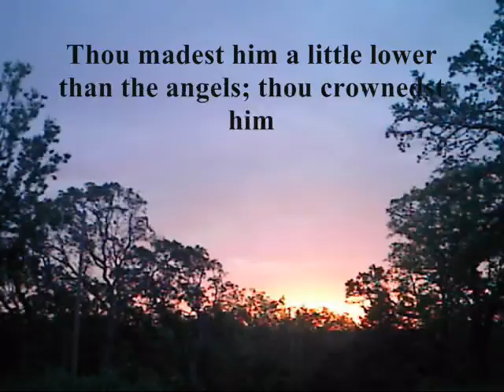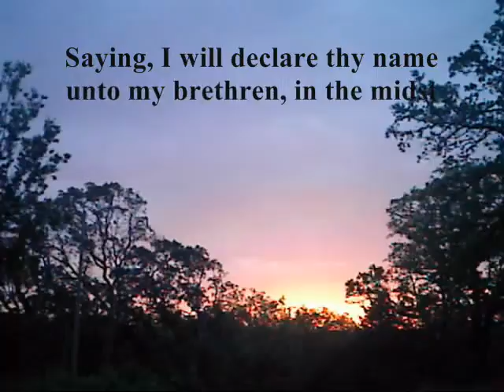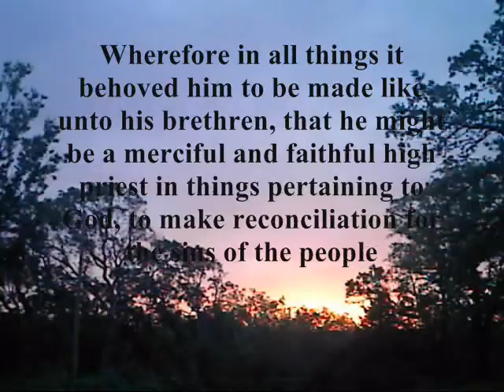Hebrews Chapter 2